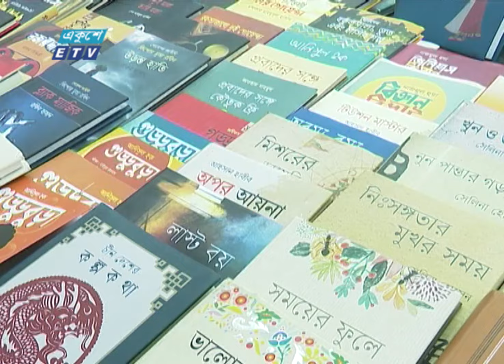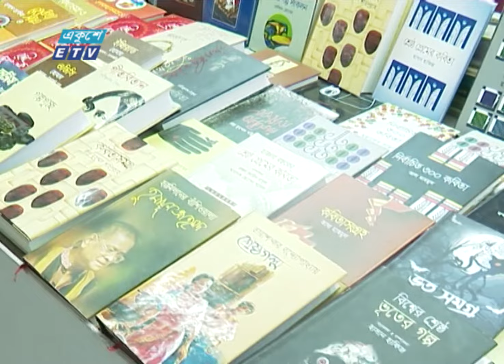কথাপ্রকাশ নিবেদিত বিশেষ অনুষ্ঠান 'বই বাতায়ন' || Boi Batayon-Ep-30 || ৩০ ফেব্রুয়ারি ২০২৪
উপস্থাপনা: ইকবাল খন্দকার
প্রযোজনা: রুশো রকিব